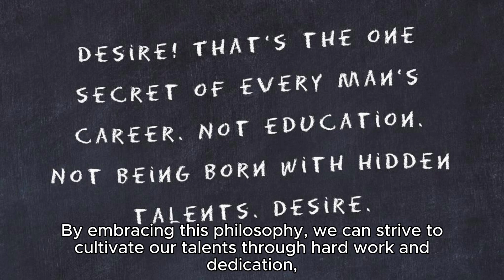[Famous Quote Explained] "Genius is 1% talent and 99% percent hard work."